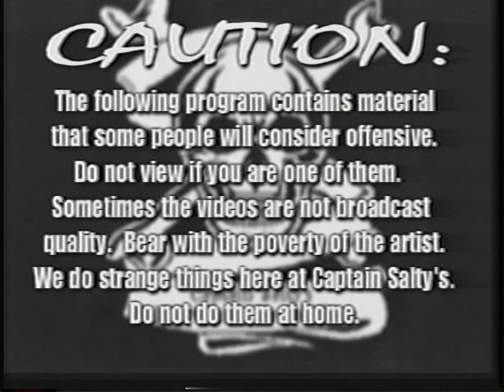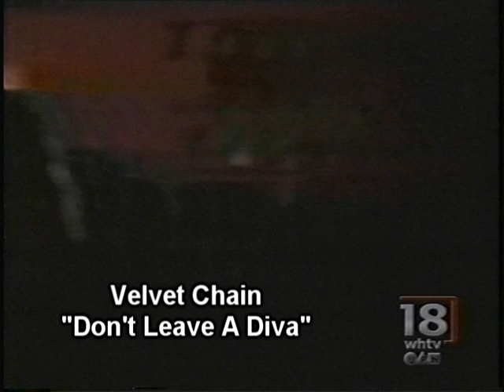30 Minute Pirate Hour - Episode 9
Captain Salty's 30 Minute Pirate Hour - Episode 9 - featuring music by Zola Moon (What's Left and Tore Down) and Velvet Chain (Don't Leave A Diva and Come To Me)